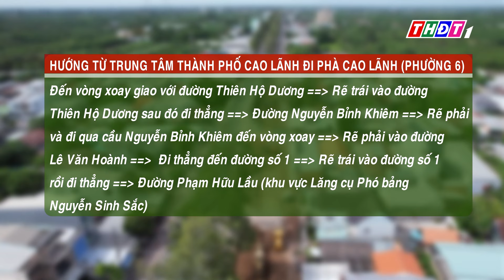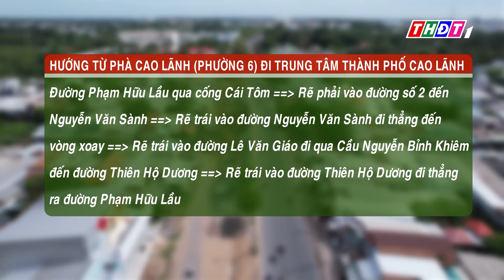TP. Cao Lãnh: Từ ngày 25/9, cắt giao thông cầu Cái Sâu trên đường Phạm Hữu Lầu | THDT